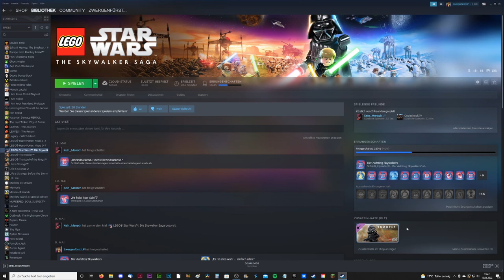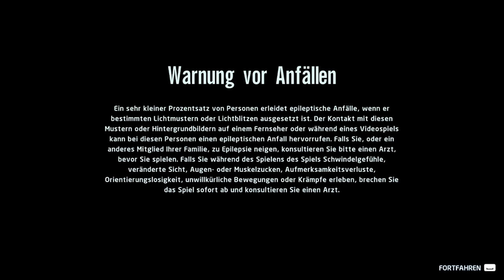LEGO STAR WARS: DIE SKYWALKER SAGA #44 ⭐ Charakter Shopping auf Tatooine | Freies Spiel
Lego Star Wars: Die Skywalker Saga Part 44 Charakter Shopping auf Tatooine